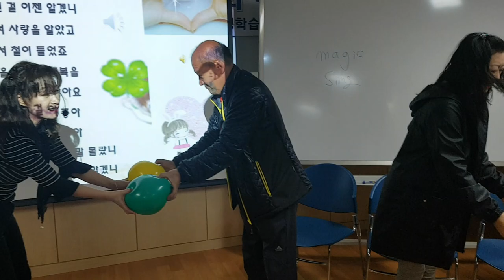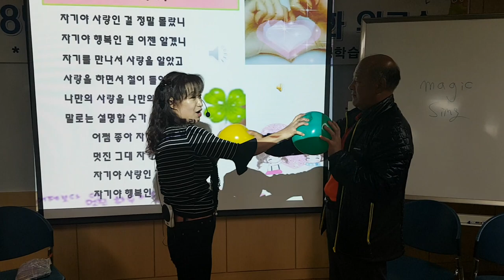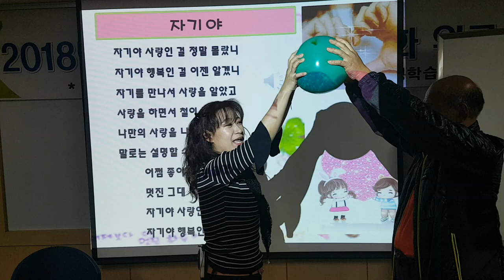풍선체조,스트레칭-웃음치료,치매 재활,레크레이션,건강,다이어트,운동,행복,힐링,체조,인생,청주,대전,세종,천안,smile,recreation,music,dance,fun